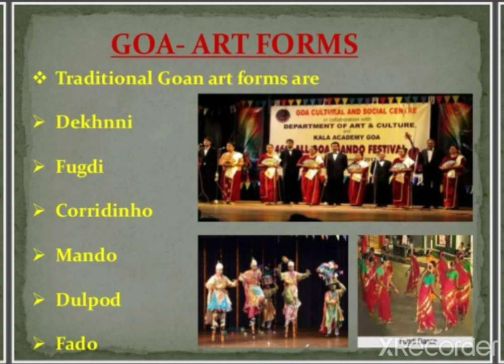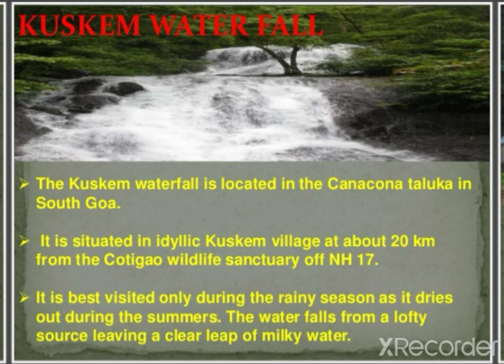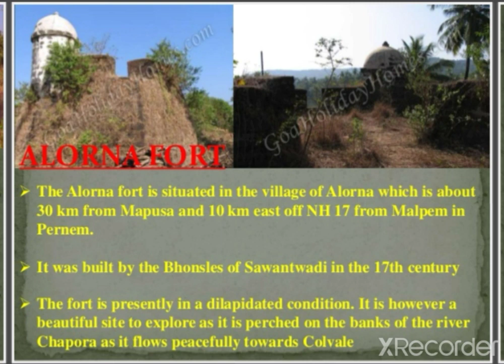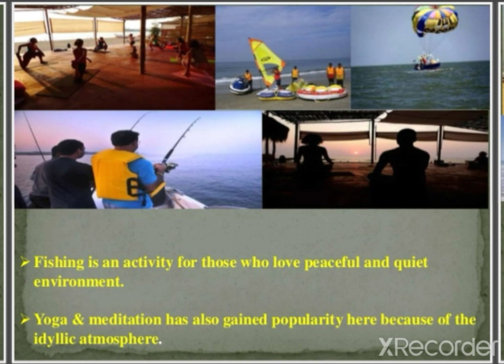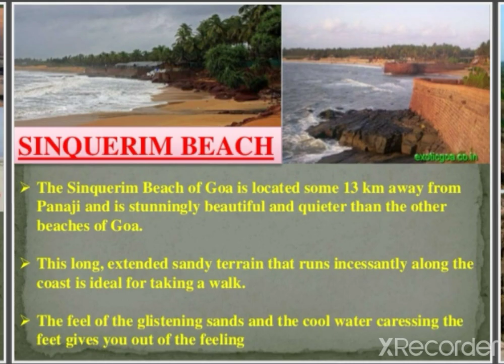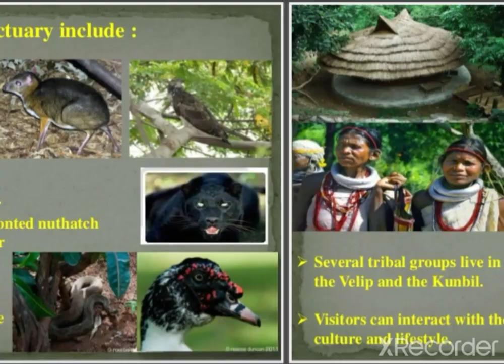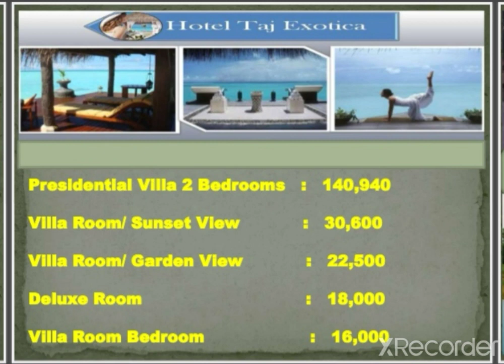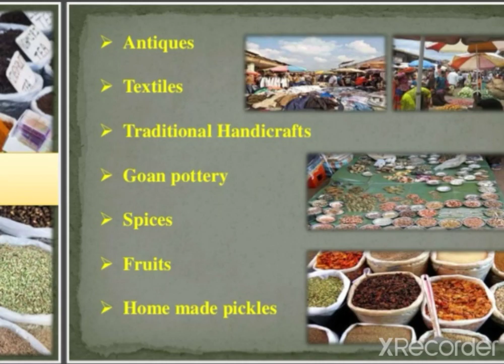Project On GOA art and Culture